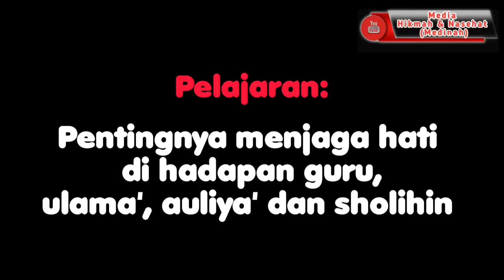Sebagian Karomah KHA. Nawawi Abd. Jalil Sidogiri | Semoga Kita Mendapat Barokahnya | KH. Abdullah M.